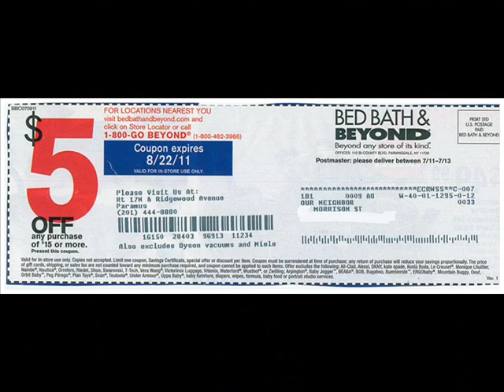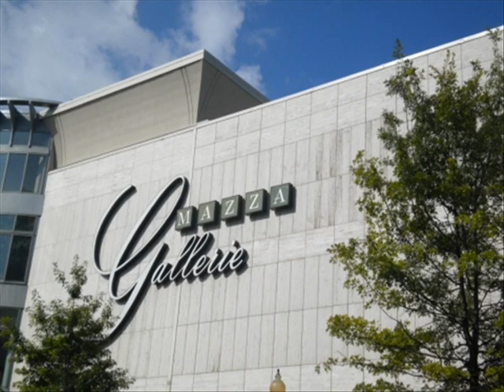The Tony Kornheiser Show - Bed, Bath & WAY Beyond!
Mr. Tony wants some bookcases.
But how to get there from PTI?

Originally broadcast on Nov 30, 2011.

Another News Channel 8 exclusive!